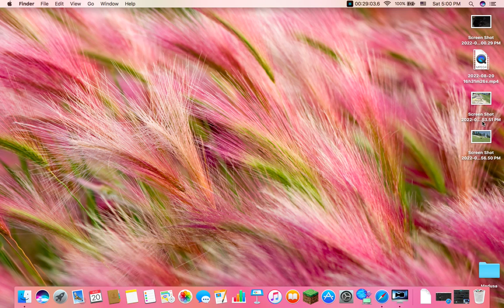HOPE NOO {Destinys Quest} ~Lotus Moon Gen 4 Pack~ wolfquest3 #2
With Hope Injured Destiny is in need of a blessing from the stars and with summer just around the corner food will be no problem!

My online friends, Spookycat1231 My friend Cupicate make sure u check them both out